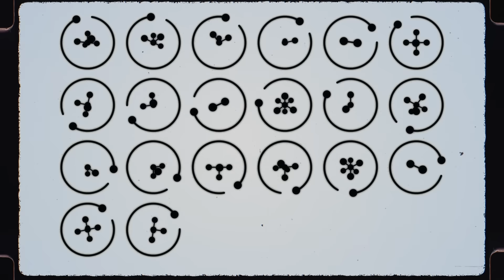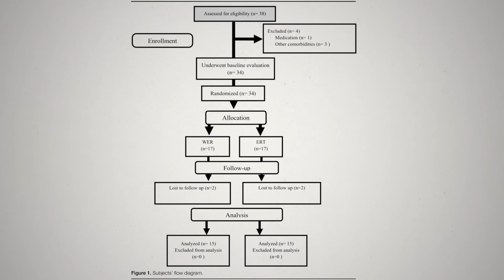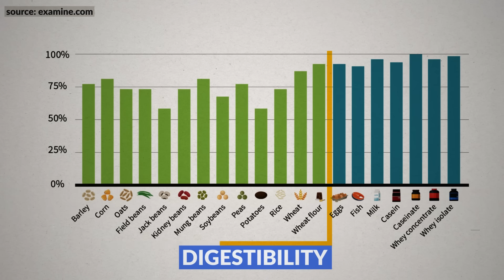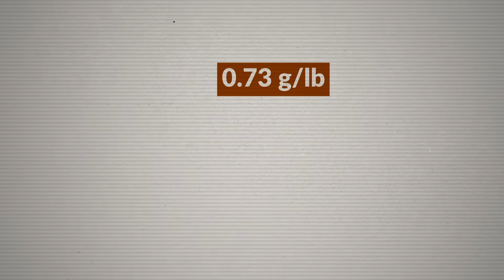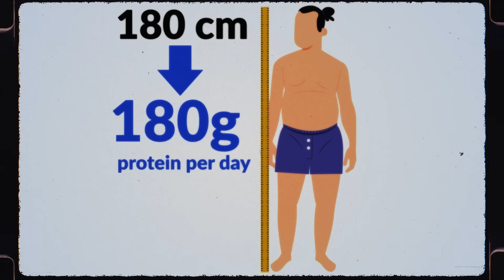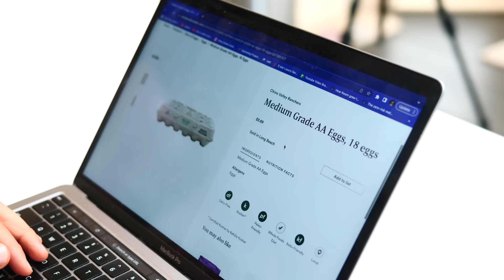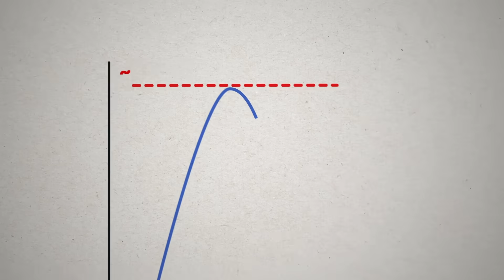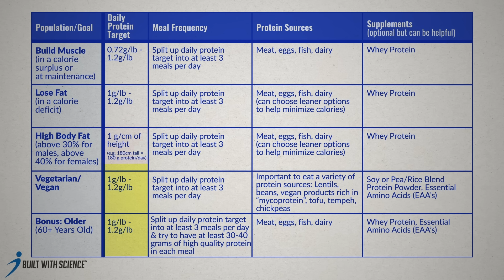The BEST Way to Use Protein to Build Muscle (Based on Science)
To maximize protein’s muscle-building benefits, there’s a lot more that goes into it than just slamming a protein shake after every workout. Today we’ll discuss the latest science on the best protein sources, how much protein you really need and how your protein intake should change with age, and then how exactly to eat it (e.g., should you care about post-workout protein?) to maximize growth.

Click below for a done-for-you science-based plan that’ll guide you every step of the way with both your nutrition and training:

Typically, protein sources with the highest digestibility and the highest essential amino acid content are most effective at building muscle. E.g., protein powder, meat, fish, and dairy products. Plant based protein doesn’t score very well, but more on that later. That said, there is some new research suggesting that digestibility and amino acid content may not be all we should consider. A study found that whole eggs led to better muscle growth than egg whites. Although it’s unclear what made whole eggs superior, it may be linked to their cholesterol content and possibly some additional nutrients. Now I’m not saying to eat a diet exclusively of eggs based on this preliminary evidence, but it just goes to show that there may be some unique muscle building properties within protein sources that we are not yet aware of, and I’ll keep you guys updated with any new research.

And what about plant-based protein sources? Surprisingly, a 2021 study found that a vegan diet and a primarily animal-based diet led to similar increases in both muscle size and strength. And this same result was shown in a similar study published just this year. However, researchers highlighted the outcome was likely heavily dependent on two things: eating enough daily protein as well as properly spreading out that protein throughout the day.

How much protein should you eat? A meta-analysis found that protein intakes above 0.73 g/lb of bodyweight per day failed to help build any additional muscle. For the average 180lb individual person this would come up to around 130 grams of protein per day. And remember, this is to maximize growth. Even if you’re below this, you’ll definitely still be able to build muscle so don’t get discouraged if you’re unable to hit that target. That said, in all of the studies analyzed, subjects were eating at either maintenance calories or in a surplus.

But what about when you’re in a calorie deficit? There is some speculative evidence suggesting that the leaner you get, and/or the more aggressive your diet is, the higher your protein intake should be to prevent muscle loss. But again, it’s relatively unclear. So I’d recommend if you’re maintaining or eating in a surplus, to maximize growth aim for a minimum of 0.73g/lb of bodyweight per day. I generally wouldn’t go above 1.2 g/lb of bodyweight since at that point, those additional calories may be better used towards carbs to help fuel your performance and energy in the gym. Whereas when you’re in a deficit, there’s no harm in bumping up your minimum protein intake to 1g/lb a day especially if you’re relatively lean. However, these protein recommendations are based on your total body weight.

To truly maximize the growth you get from that protein, then how exactly you eat that protein throughout the day also matters. Theoretically, if you space out your protein evenly throughout the day (e.g., via post-workout protein), you’ll be able to keep your muscle protein synthesis levels elevated and provide a consistent signal for your muscles to grow. A 2020 study provides support for this. But what about increasing this further to 4, 5 ,or even 6 protein meals per day? Would that provide an even greater benefit? Well, a study compared the effects of spreading daily protein intake evenly across either 3 or 6 meals per day. After 8 weeks, there were no significant differences in muscle growth or any other measurement recorded. So use 3 meals as a minimum, but feel free to eat more than this if it helps make hitting your daily protein target more manageable.

Now, pretty much all the research I’ve covered so far was done with young adults. But as you age, it seems like your body becomes less and less sensitive to protein. So, although yet to be directly studied, it seems that above around 60 years old is when making sure every meal has at least 30-40 grams from a high quality source may be beneficial for growth. Just always keep in mind that above all, your daily protein intake is what’s most important.